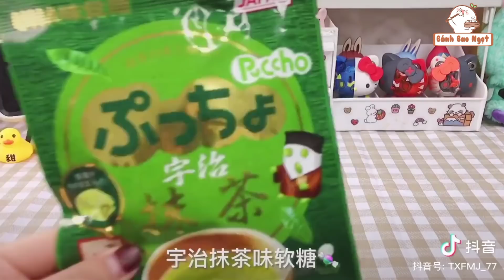[Unboxing Douyin] 🎁 Đập hộp cùng tiktok đồ ăn💫 | Bánh🍪 kẹo🍬 nước uống 🍹UNBOXING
＼(＾▽＾)／❤️Love you ♥️ ＼(＾▽＾)／